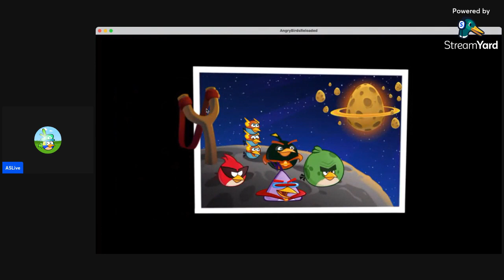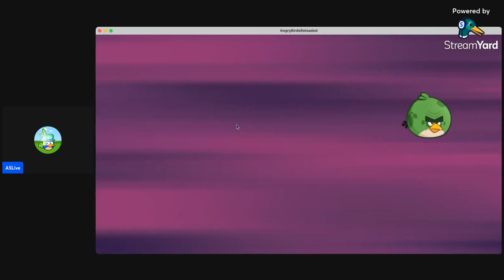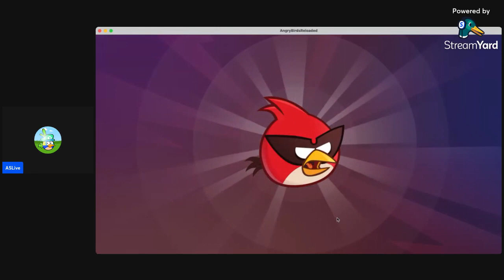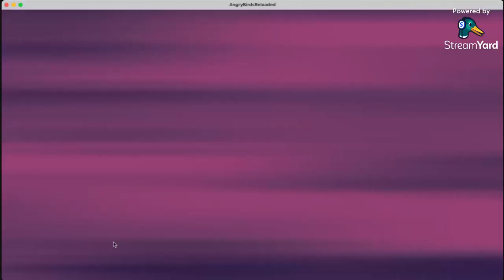Me Playing Angry Birds Reloaded